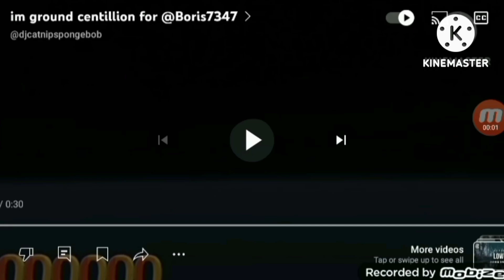CGGFN (6) (For Angry Sara)